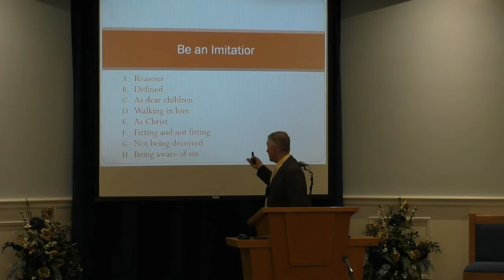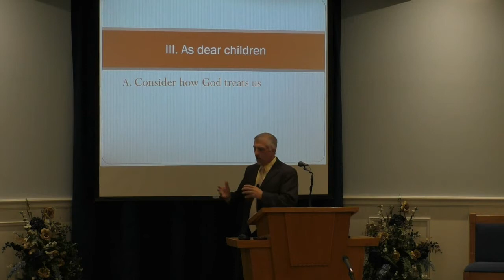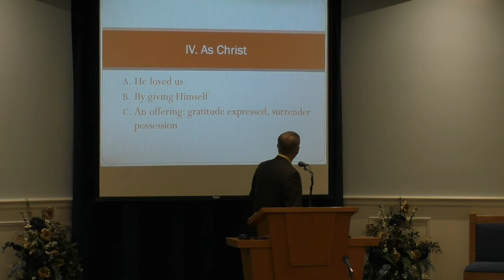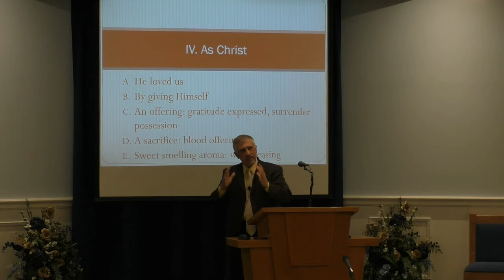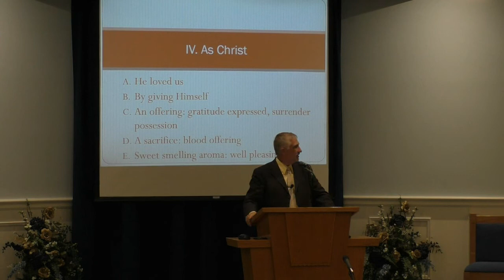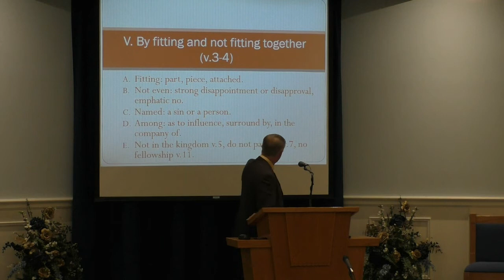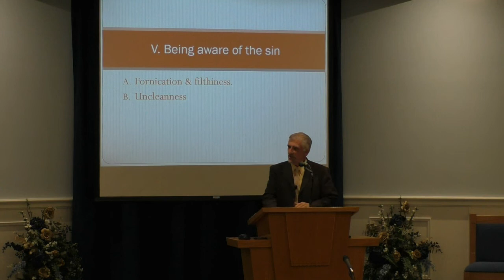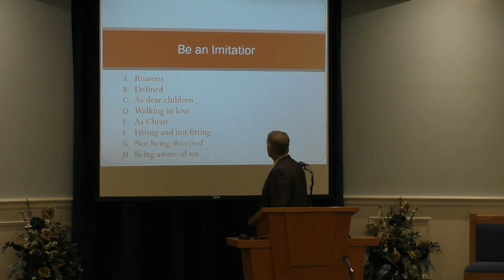Be An Imitator, by Stephen Smith -- March 13, 2022